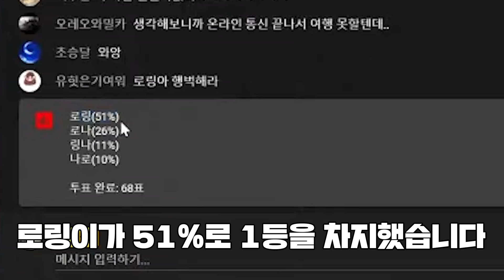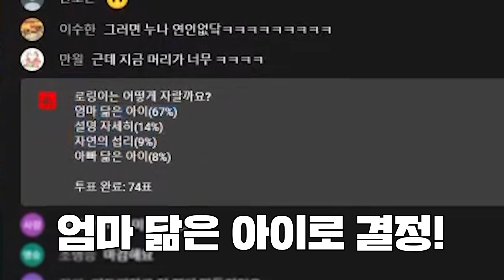아기가 태어났어요!! 로나딩 엄마되다?!😲 [친구모아아파트 10화]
너무 힐링..☺☺
- 구독뱃지&구독티콘 사용, 생방송 다시보기 시청 가능!

♥일러딩 : 아기쥐작업소,김꽁뇽
♥썸넬딩 : 김꽁뇽
♥편집딩 : 헤일리